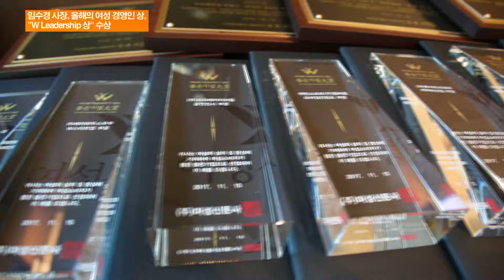1123 임수경사장 올해의 여성경영인상 수상